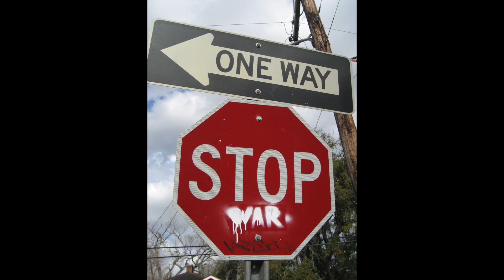Where Does It End by Kevin Short (MusicKevin)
A song all about peace and stopping wars I called " Where Does It End ", from the album " Peace ", enjoy. :)

I'm an independent artist, available for hire for original music for videos, tv, movies, video games and commercials.